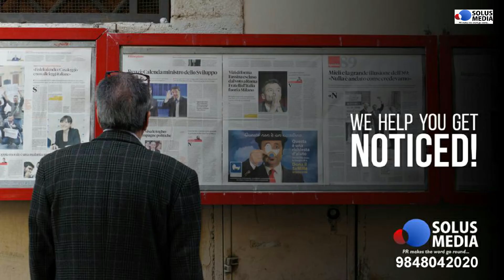Tete-a-Tete with World's Fastest Human Calculator Mr. N. Bhanu Prakash I Part-3 I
Part-03
After the news of Bhanu Prakash winning India the first ever gold in the Mind Sports Olympiad and clinching title "The World's Fastest Human Calculator", kids from across India wanted to meet him, talk to him and ask him how  achieved, what did he do to clinch the title.  Thanks to SIP Academy, that opportunity was provided to kids from all over India on 4th September, 2020.  A virtual interaction was felicitated which was participated by over 70,000
students via many social media platforms. These series of the videos are excerpts of the interaction felicitated by Mr. Dinesh Victor, MD of SIP Academy of Chennai.  Ideation support was extented by Solus Media, the Hyderabad based, oldest Public Relations firm in two Telugu states.